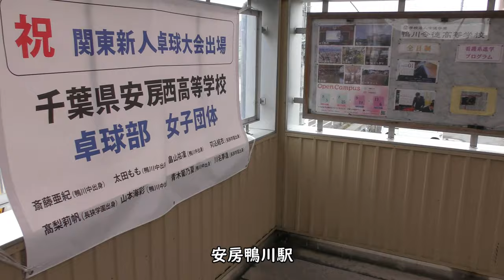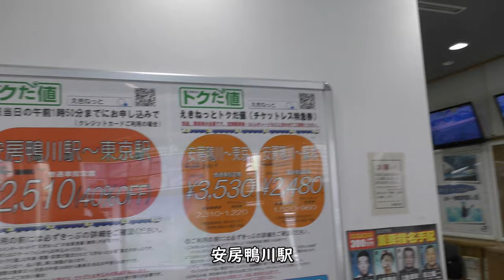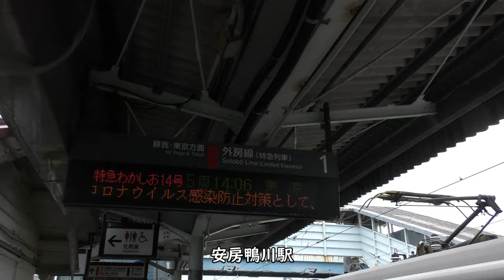【JR東日本】安房鴨川駅【内房線・外房線】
JR東日本内房線・外房線の安房鴨川駅映像です。

Everyday Update!